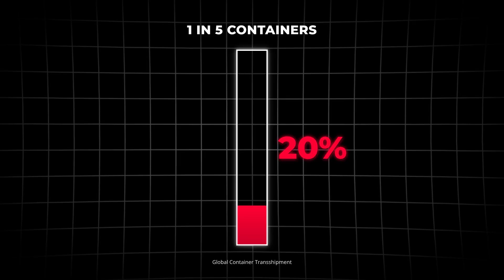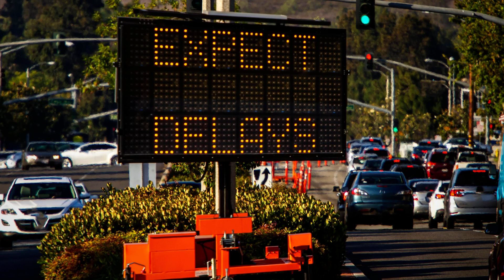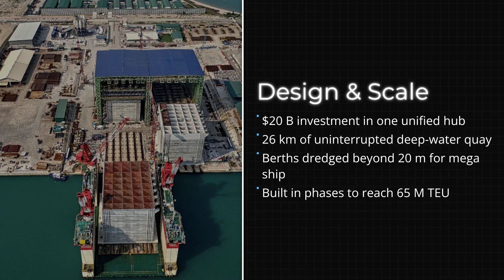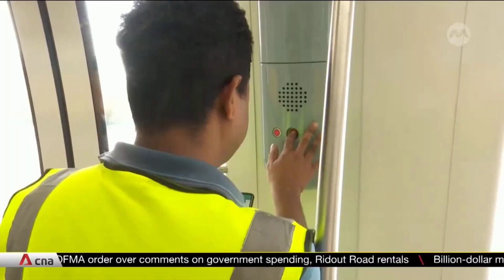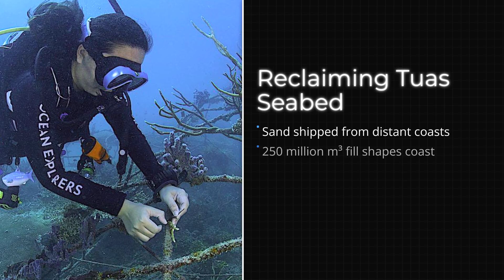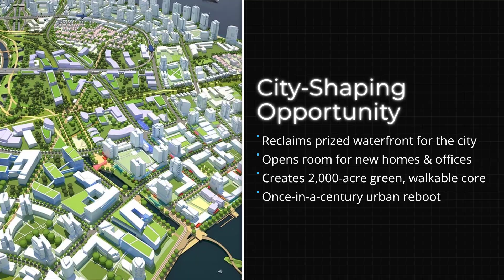Why Singapore Is Building This $15B Mega Port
Singapore handles 37 million shipping containers a year as the world's second-busiest port. Now they're building something bigger: a $15 billion fully automated mega-port on reclaimed land that will consolidate five fragmented terminals into one facility capable of handling 65 million containers annually. Malaysia is undercutting prices, mega-ships need deeper berths, and Singapore's entire economy depends on staying THE transshipment hub of Asia. This is the story of how a tiny island nation is betting $15 billion that robots can defend its position as the gateway between East and West.